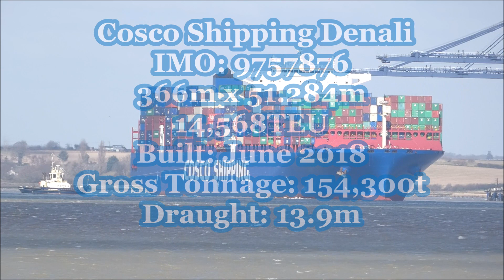Cosco Shipping Denali breaks away from Trinity 7 with the assistance of two Svitzer tugs 25 03 19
The Cosco shipping Denali, serving in the Ocean Alliance on the FAL6 route prepares to depart Felixstowe bound for Zeebrugge with a maximum draught of 13.9 metres.   After spending 30 hours alongside Felixstowe's Trinity 7 berth working cargo,  a Harwich Haven pilot boards from the shore side for the outward journey to the Sunk.

Two Svitzer tugs were ordered for the departure, Svitzer Kent makes fast centre lead aft while Svitzer Shotley makes fast on the starboard shoulder. The tugs pin her onto the fenders while the crew and mooring gang begin the task of singling up then casting the springs. All lines released, the tugs back off for the pull off.

The pilot starts to increase the tugs power yo edge her away from the fenders into the main channel. Once in channel, the pilot uses the ships engine to go ahead. Shotley is released and asked to standby on the port quarter to go around the corner.

Approaching the Fort Buoy, the pilot gets the Kent to move out onto the starboard side at full power for a powered indirect while the Shotley pushes up on the most aft tug  marker on the port quarter.  Safely around the corner both tugs were stood down, leaving the pilot to assist the captain to the Sunk Pilot Station where the pilot disembarks onto the waiting pilot launch St Brendan.